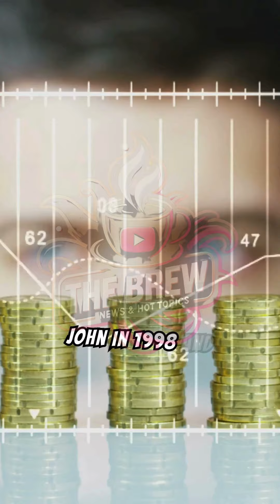Diddy Drops $60 Million Lawsuit Against Sean John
Diddy has voluntarily dropped his $60 million lawsuit against Sean John, ending a legal dispute over the use of his image by the clothing brand. Get the latest details on this legal development in the hip hop world.